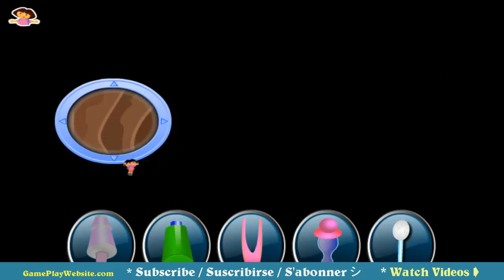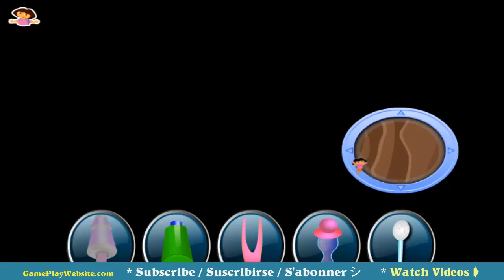Dora at the Doctor and Dentist Online Game Walkthrough Compilation - Baby and Girl Hospital Games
I recorded my 5 year old daughter playing Dora the Explorer Online Games